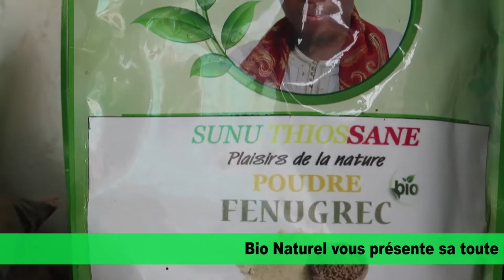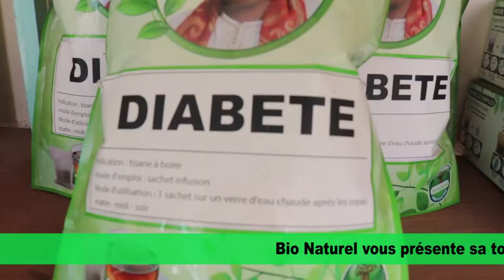Boutique Bio Naturel Dior Unité 17 _ Cheikh Omar Diop médecin Tradipraticien Sénégal:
Cheikh Omar Diop, à travers son personnel, vous annonce l'ouverture de sa nouvelle boutique bio aux Parcelles Assainies / Dior  Unité 17 à côté du camps des sapeurs pompier.

Tradipraticien d'Afrique / Sénégal, traite vos maladies telles que l'hépatite, le diabète les hémorroïdes, l'hypertension ainsi que les problèmes sexuels et de fécondation.